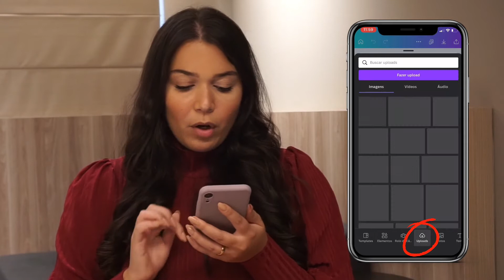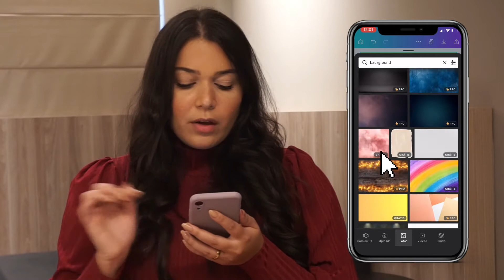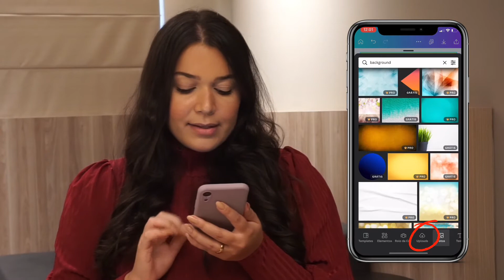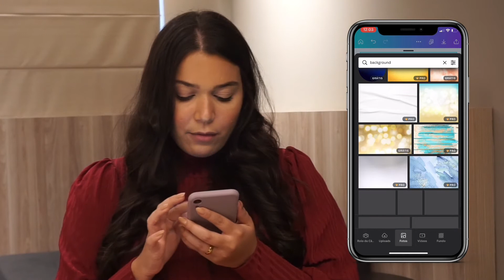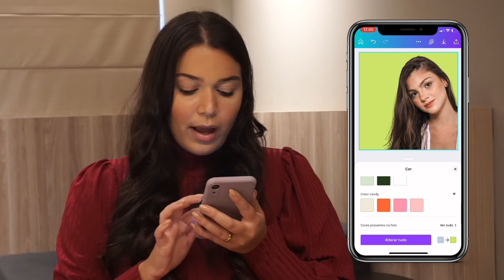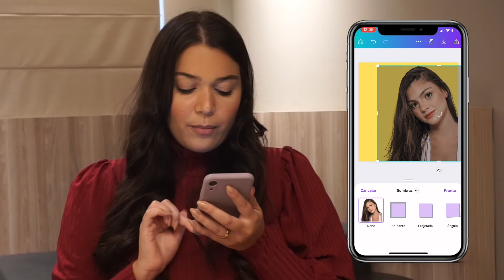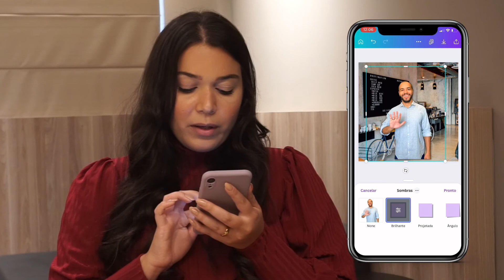Como REMOVER o FUNDO de uma IMAGEM com o CANVA em 1 minuto | Tutorial pelo celular (CANVA PAGO)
Nesse vídeo você vai aprender como tirar o fundo de uma imagem/foto no Canva pelo celular.

Links importantes ⤵️🚨